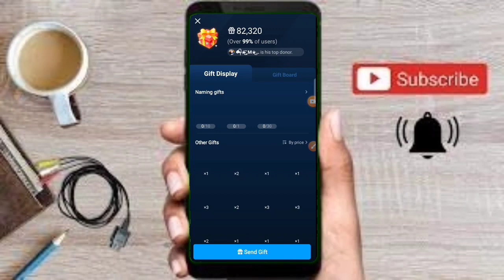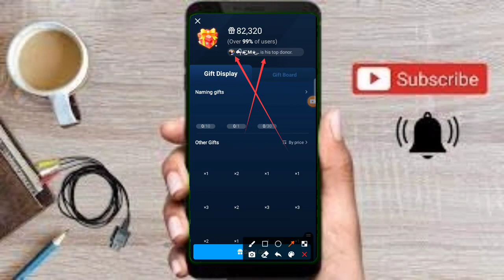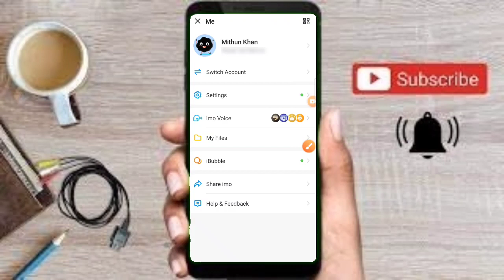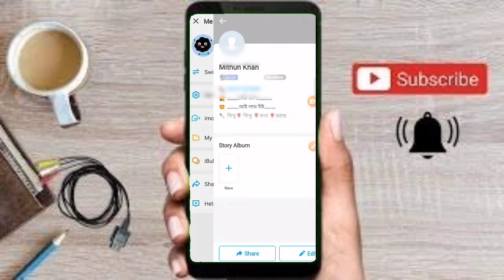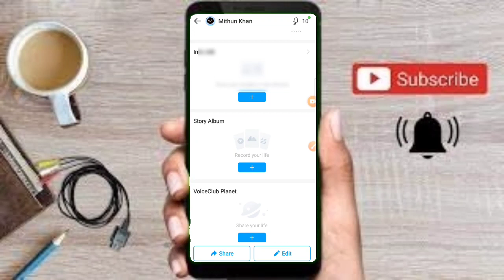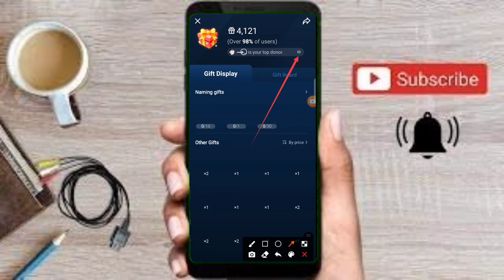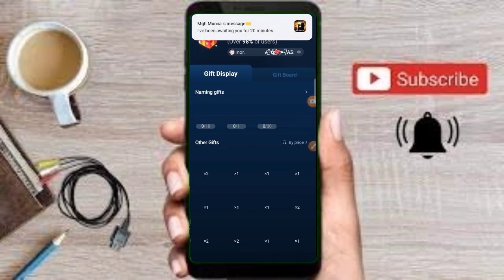how to hidden imo top donor imo top donor hidden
2/টেলিগ্রাম গ্রুপ লিংক।